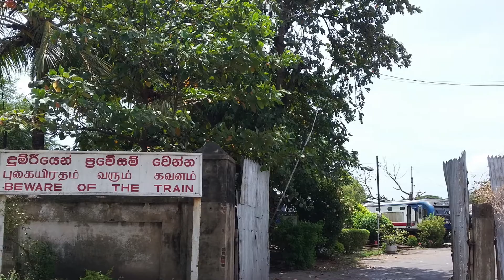Diddi's Lions Srilanka 2016 oct